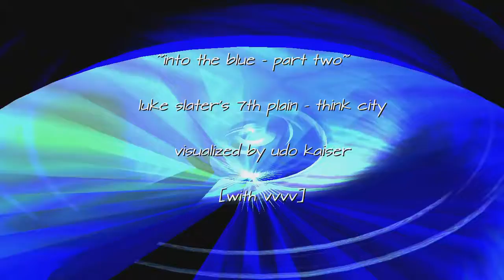luke slater's 7th plain - think city and blue visuals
visuals from june 2017. found this vrs. today. an other one existsts on yt. not the first time that I realize that I has uploaded not the best one. the lack of objectivity of the artist who tried too long to make the "perfect"version". all techniques that I had previously learned from vvvv about real-time music visualization have flowed into this series. not seen for a long time. but my pc crashed and I have a lot of time  :)  uk